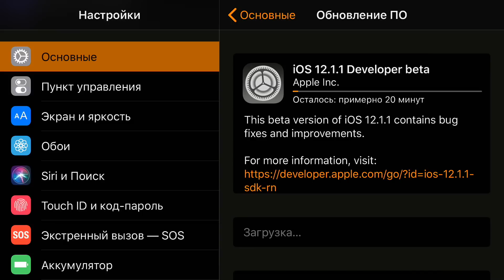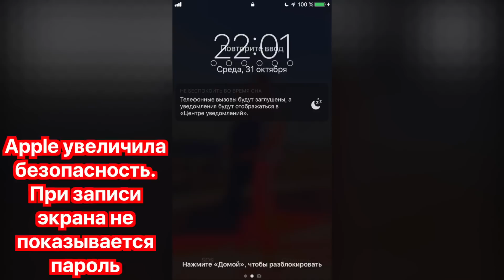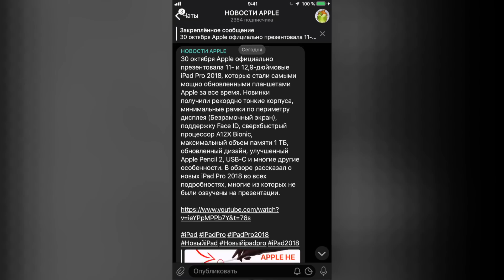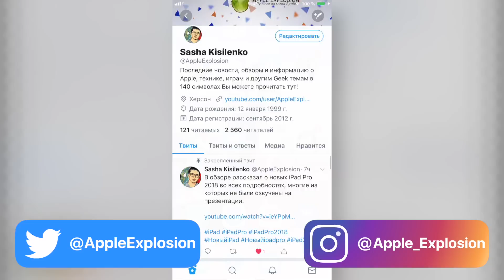Вышла iOS 12.1.1 beta 1 – что нового ? Полный обзор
Самый полный и честный обзор iOS 12.1.1 beta 1 для iPhone, iPod touch и iPad.
- Что нового?
- Что добавили?
- Какие баги убрали?
- Что со скоростью?
- Как держит заряд?
iOS 12.1.1 beta 1: показал новые функции, рассказал про время автономной работы iPhone и iPad. Показал производительность иос 12.1.1 beta 1, скорость работы старых iPhone 5S, iPhone Se, iPhone 6 и 6S! На все эти и другие вопросы ты сможешь найти ответы в этом видео на канале Apple Explosion. Это иос 12.1.1 beta 1